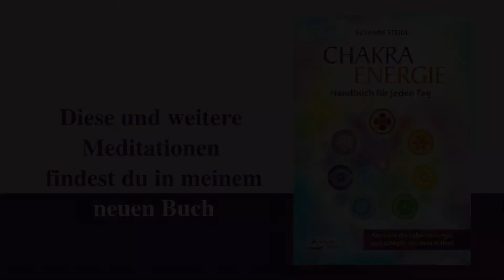Meditation "Abhängigkeiten in Beziehungen lösen" - Solarplexuschakra & Beziehungen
Das SOLARPLEXUSCHAKRA lässt uns in Beziehungen Eigenverantwortung
und Unabhängigkeit erfahren.
Die Meditation "Abhängigkeiten in Beziehungen lösen" und viele weitere Impulse zur Aktivierung deiner Lebensenergie findest du in meinem neuen Chakra Energie Handbuch für jeden Tag!

Hier findest du alle Infos zu meiner Online Ausbildung CHAKRA ENERGIE INTENSIV. Start der Ausbildung: 1. Dezember 2020

Über mich:
Ich bin Coach, Trainerin und Autorin. Ich lebe im schönen Südtirol. Seit 20 Jahren begleite ich Menschen, die ein erfülltes und bewusstes Leben führen möchten. Mir ist es ein Anliegen aufzuzeigen, dass viel mehr möglich ist, als wir glauben. Ich freue mich, wenn ich Menschen einen Zugang zu ihrer Intuition und ihren Energien ermöglichen kann.